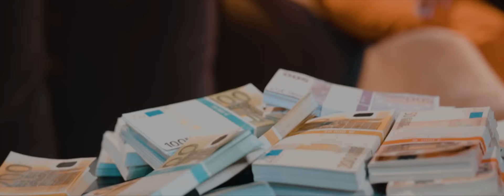Fero47 - NENENE (Prod. by Call Me G x Synthetic x LUCRY x SUENA)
LABEL Epic Records Germany / Sony Music